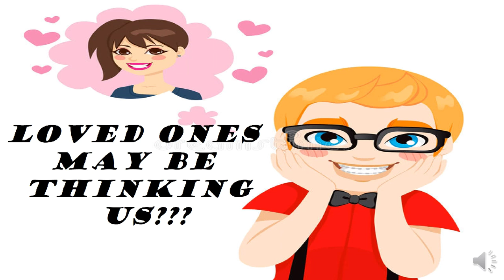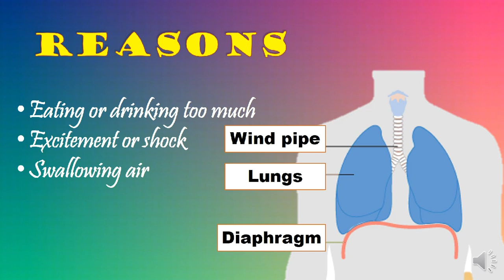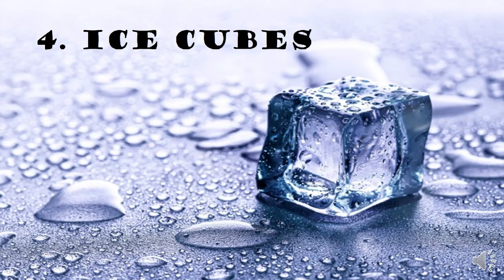How to control hiccups?? |Science facts |Tamil | கற்க கசடற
In this video, we will be discussing about the reasons that causes and the ways by which we could control these hiccups... I have discussed about the 5ways through which we could stop hiccups easily.